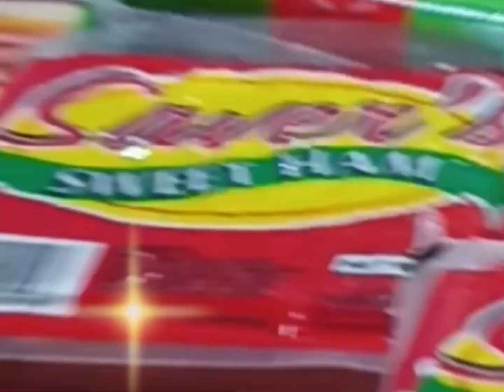kung araw araw kang kumakain ng hotgog ito yung mangyayari sa kalusugan mo.